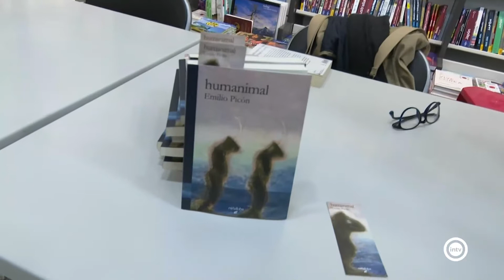Emilio Picón (Almería is different) (25/01/22)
Entrevistamos al autor de la novela "humanimal" el día de su presentación en la Librería Picasso en la calle Reyes Católicos